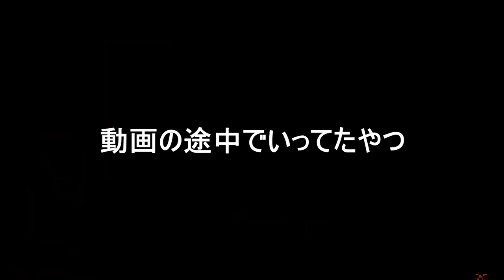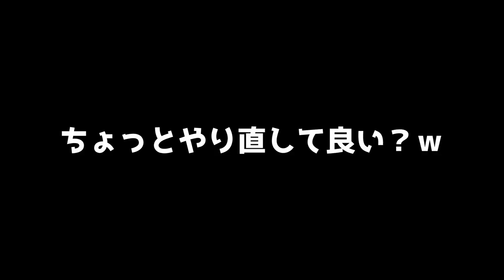99体のドッスンが襲って来るコースがヤバ過ぎるwww 『マリオメーカー2』